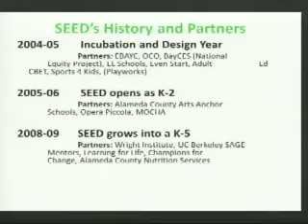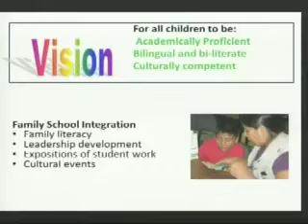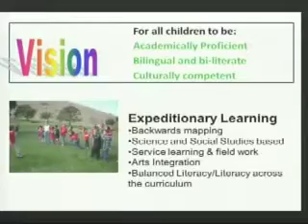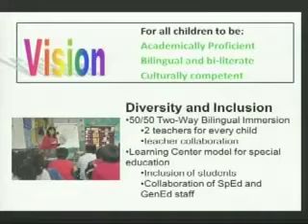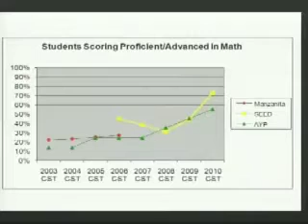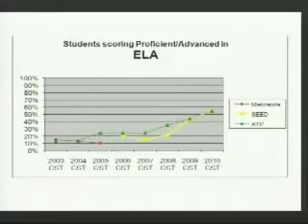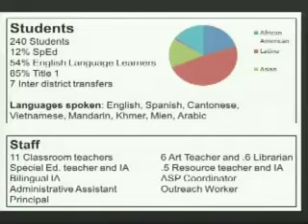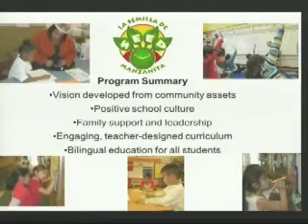Manzanita SEED Presentation on receiving the National Title I Distinguished School award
On the Tuesday December 14th School Board Meeting, Principal Katherine Carter and teacher Mark Zucker presented on the academic growth and dual Spanish-English language immersion program at Manzanita SEED Elementary School. The school's tremendous growth earned them the National Title I Distinguished School Award.